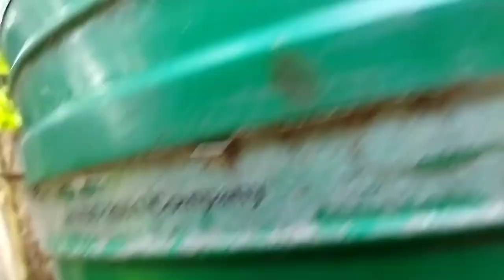বৃহস্পতিবারে কিভাবে ঠাকুরের ঘট বসায় দেখালাম। নিরামিষ খাওয়া-দাওয়া।